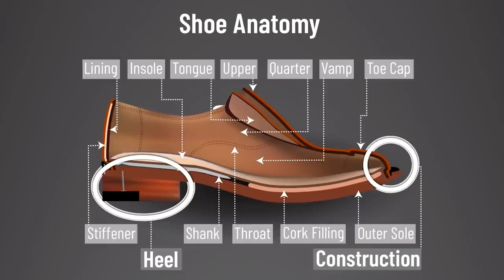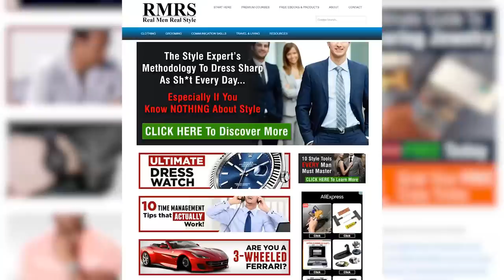Разрезаем Туфли за $500 | Что Внутри Дорогой Обуви | RMRS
Друзья, сегодня будет беспредел. Антонио разрежет туфли, чтобы посмотреть из чего они на самом деле сделаны!

Сегодня в выпуске пилой будут разрезаны туфли за $500! Мы посмотрим стоят ли они своих денег и из чего делается дорогая обувь.